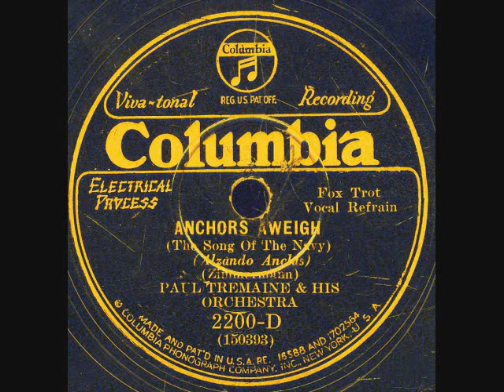Anchors Aweigh- Paul Tremaine Orchestra 1930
Anchors Aweigh( Zimmerman) Paul Tremaine Orchestra NYC,May 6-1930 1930